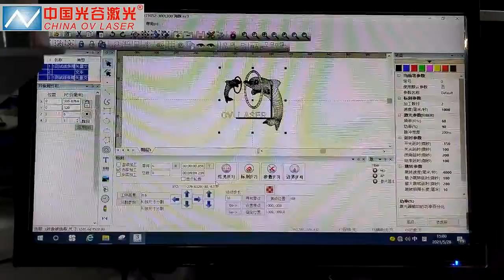OVLaser-3D laser marking machine with gantry table for large size marking